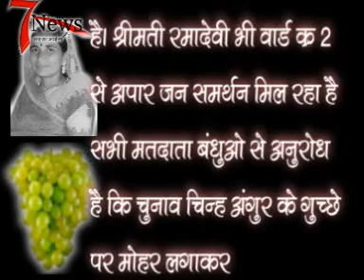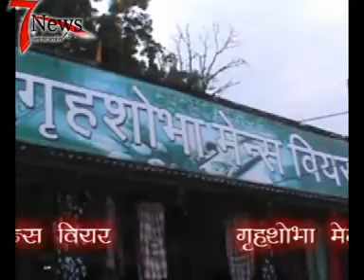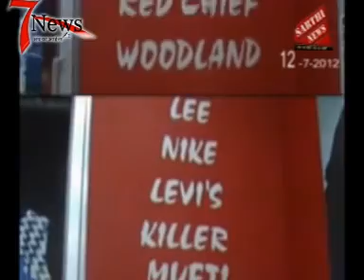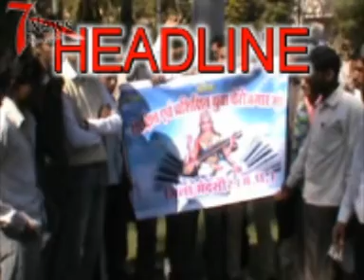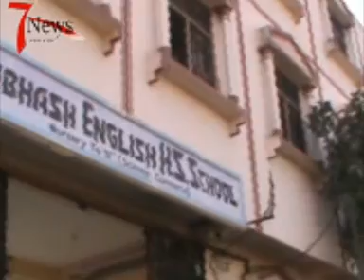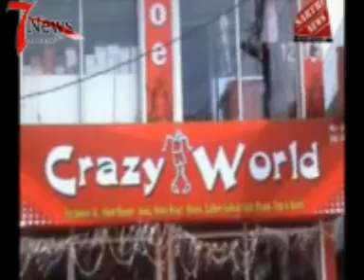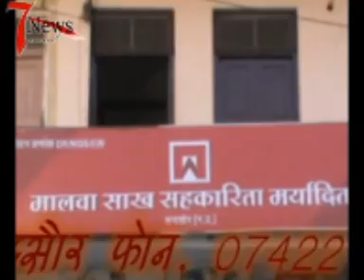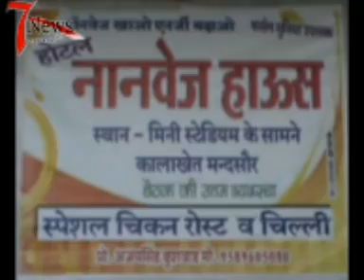seven news mandsaur 18 dec 2012 news.mpg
. seven news mandsaur